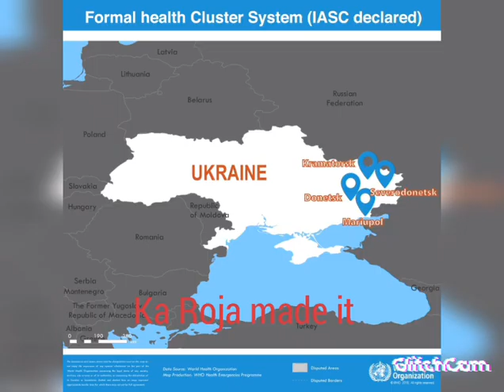false news.. Uganda helps refugees from Ukraine